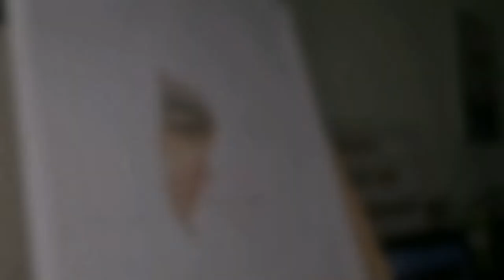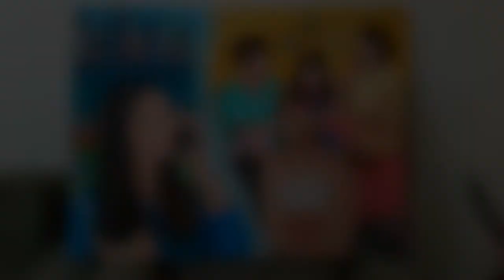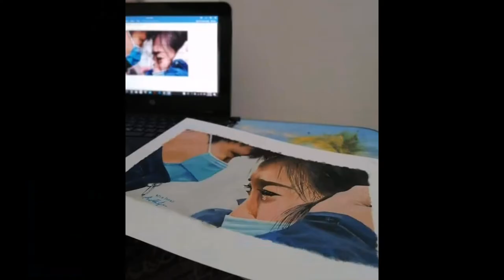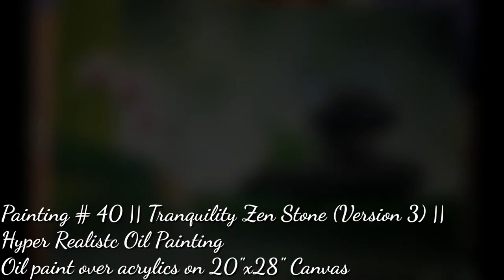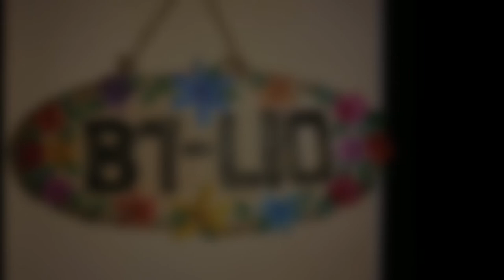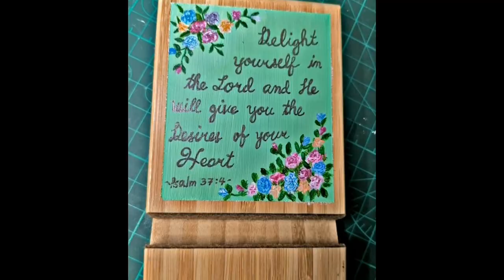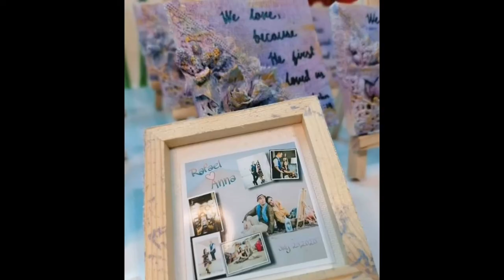Celebrating 5 years of art journey || Art Portfolio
Watch my collection of arts and paintings accumulated for 5 years of art journey.